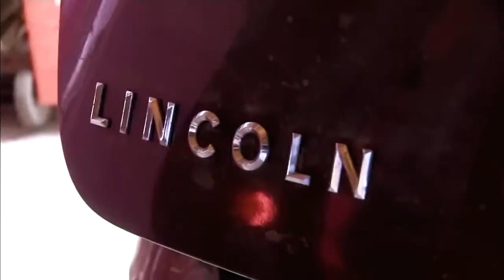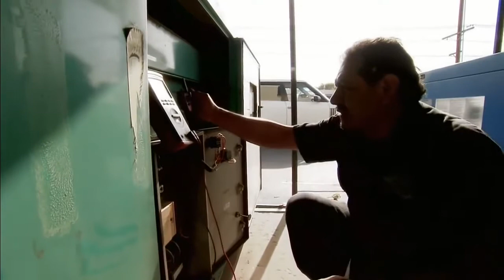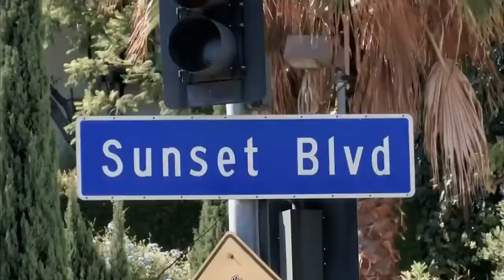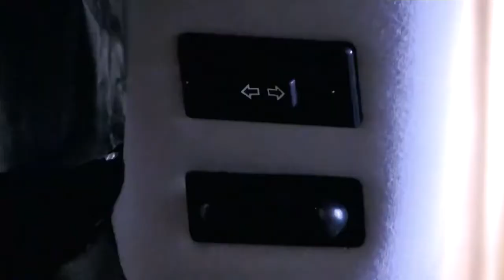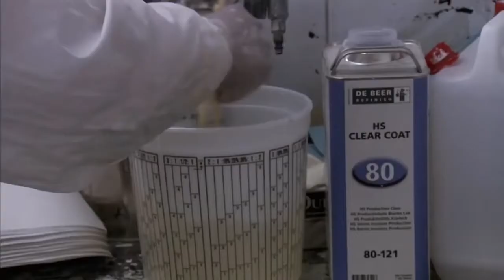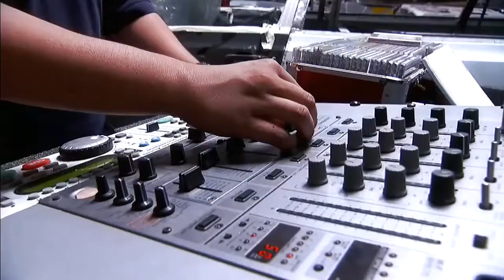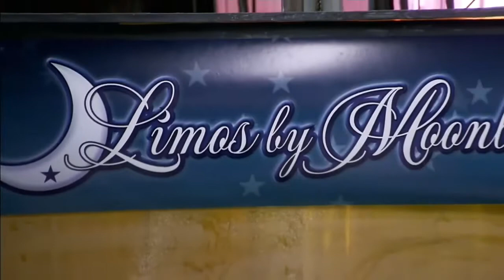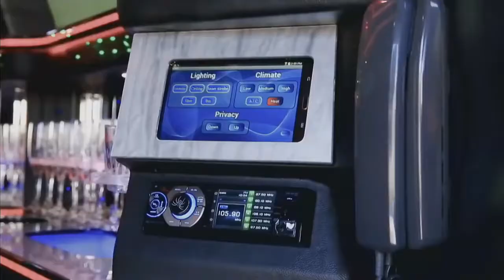Limomasters Capitulo 6 Limo Trovador 4K HD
HD Completo texas Chrome trocas trucks trailer camiones tunnig west coast customs superautos megabuild español Latino documental limomaster mexicanicos super autos locos por los motos auto ideal carros juca motores duo mecanico Gas Monkey restauradores conductores tontos peores HD Completo texas Chrome trocas trucks trailer camiones tunnig west coast customs superautos megabuild español Latino documental limomaster mexicanicos super autos locos por los motos auto ideal carros juca motores duo mecanico Gas Monkey restauradores conductores tontos peores